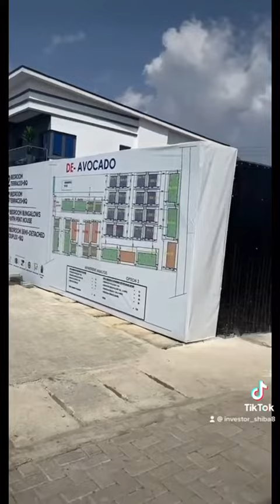De Avocado Smart And Luxury Homes, Abijo Lagos Nigeria.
DE-AVOCADO SMART AND
LUXURY HOMES 2.0 ABIJO (INSIDE CHOIS GARDEN
ESTATE)

De Avocado Smart & Luxury Homes 2.0 developed by
Landmark Corporate Realty Lid is a new project that boasts
of State - Of-The-Art Finishing.

It is a perfect blend of Luxury and Superb Designs which
also gives you Value for your money❗️

The Location and Ambience of De Avocado Smart & Luxury
Homes 2.0, Abijo is quite impeccable with easy accessibility.

You stand a chance to enjoy the advantage of beautiful
architectural masterpieces which is a seamless blend of
class and style.

Apartment Types❗️
1 Bedroom Apartment:27.5m
2 Bedrooms Apartment:37.5m
3 Bedrooms Apartment-42.5m
Outright payments (0-6months)
Other charges:
Survey-500k
Legal documentation-250k
Developmental fee-3.5m...

Won't you rather come and inspect this beauty in order to
make an informed decision?